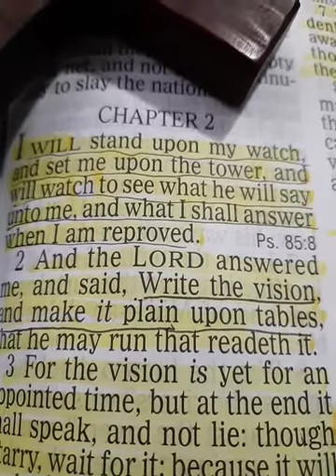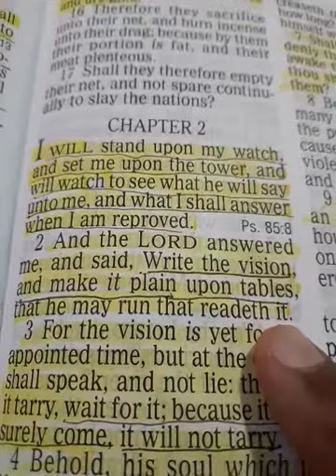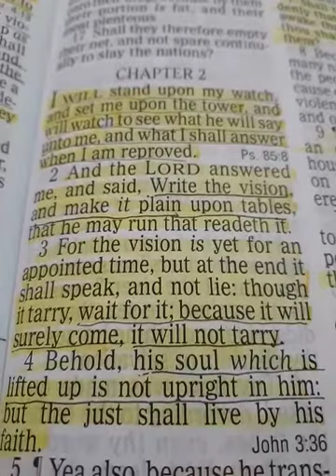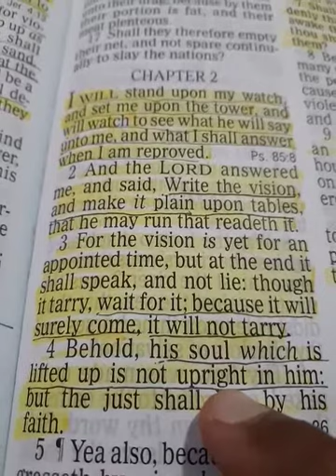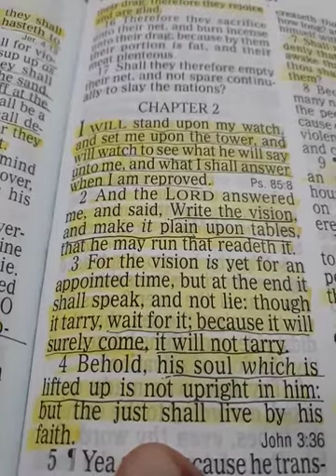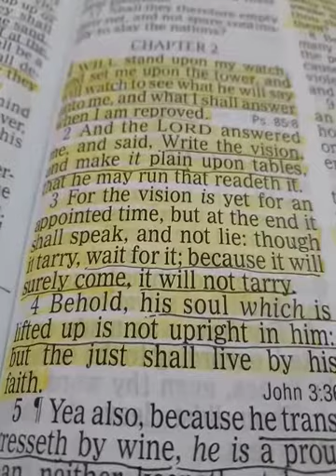Breaking Bad Habits Part 2 // Timothy J Douglass Sr. // Super Power Prayer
Habakkuk 2:1-4                                        King James Version
1 I will stand upon my watch, and set me upon the tower, and will watch to see what he will say unto me, and what I shall answer when I am reproved.

2 And the Lord answered me, and said, Write the vision, and make it plain upon tables, that he may run that readeth it.

3 For the vision is yet for an appointed time, but at the end it shall speak, and not lie: though it tarry, wait for it; because it will surely come, it will not tarry.

4 Behold, his soul which is lifted up is not upright in him: but the just shall live by his faith.

A Prayer Against Depression  Anxiety Fear and Panic Attacks( the spirit heaviness )

Forever.
Amen

Good Channels

Good videos